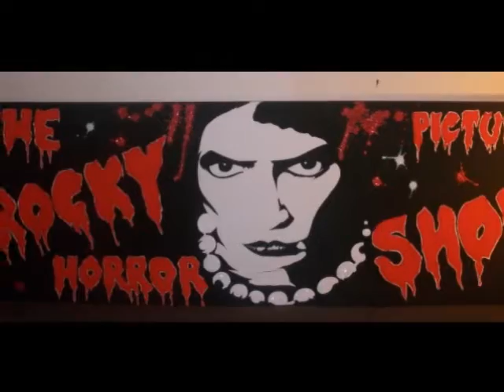trilogie de Pastre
trilogie